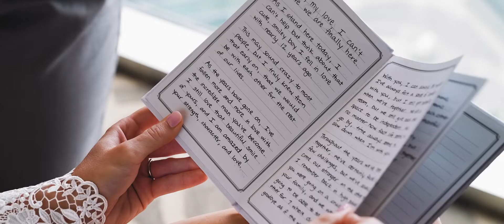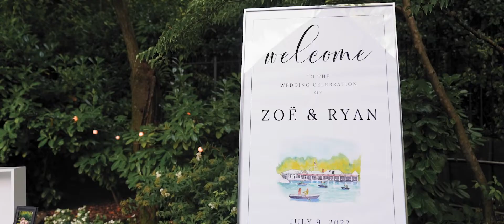Wedding Video | Zoe + Ryan | New York, New York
Wedding Venue: The Loeb Boathouse Central Park, New York, New York
Wedding Photography: Yours Truly Media
Wedding Planning: Dream Makers NY
Wedding Sound: Great Family Reunion